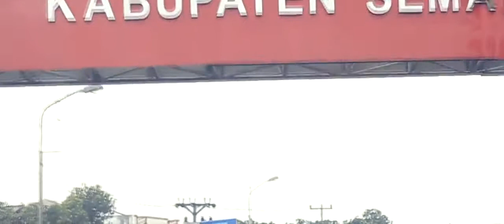Prakerind Kejuruan Animasi SMK Roudlotul Mubtadiin Balekambang di AYODYA